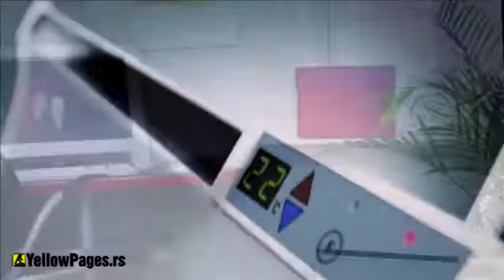Norveški radijatori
Rovex Inženjering je ekskluzivni i generalni distributer najekonomičnijih električnih grejanja - savremeni sistemi grejanja za 21 vek Norveški radijatori Glamox 3001 i Adax Neo. Podno grejanje Elektra: grejne mreže, grejni kablovi, grejne folije Zaštita od snega i leda Elektra: grejanje cevi, grejači za oluke. Merni uređaji Trotec